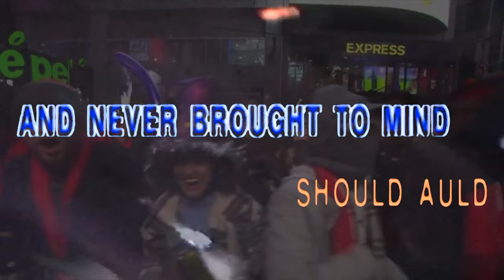NYE set!!! (gabber)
12.31.23

00:00 Mariah Carey - Auld Lang Syne
00:56 Tokyo Ghetto Pussy - I Kiss Your Lips
03:36 DJ これからの緊急災害 - Addicted Whore Who Looks Like Fergie 2
05:08 Tokyo Ghetto Pussy - I Kiss Your Lips
06:15 Brutalismus 3000 - Satan Was A Babyboomer
07:43 Kurama - Code X
09:50 Black Eyed Peas - I Gotta Feeling
13:25 MCR-T, horsegiirL - My Little White Pony
15:18 Human Part - CNDN
17:06 Evanora Unlimited, She Diamond - Limestone
18:15 Lokey - Einfach
21:20 Kasper Marott - Never Ending Story
21:56 Donatachi - forever + ever
25:02 Exodia - 825hp (Prismatic Mix)
26:49 Kevin Abstract - Mr. Edwards
28:09 femtanyl - PUSH UR T3MPRR
30:00 Brutalismus 3000 - 3ISBÄR
31:50 Danny L Harle, MC Boing - Boing Beat
33:46 SALEM - Starfall
35:29 Blue Hour - The Midnight Sun (DJ Ibon's Never Mind Mix)
40:36 Yaeji - Raingurl
42:42 Locked Club - Ti Ebanutiy?
45:11 Archie Hamilton - Herbavibe
46:53 Gorillaz - Lake Zurich
47:52 Justice - D.A.N.C.E
51:42 Tokyo Ghetto Pussy - I Kiss Your Lips